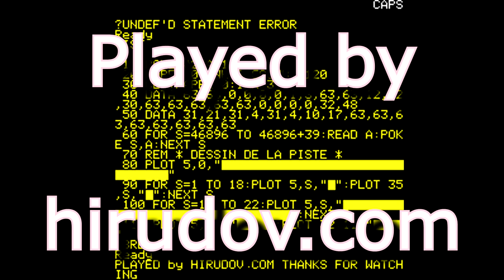Oric Atmos Longplay - Acrobates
Full playthrough of the game Acrobates for Oric Atmos computers. A clone of the arcade game Circus / Acrobat TV.